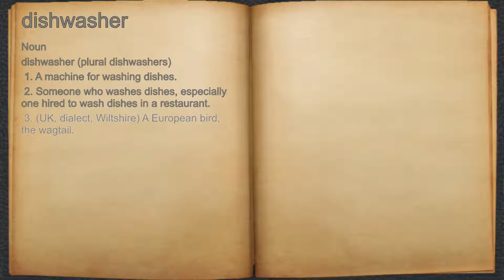What does dishwasher mean?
A spoken definition of dishwasher.

Intro Sound:
Typewriter - Tamskp